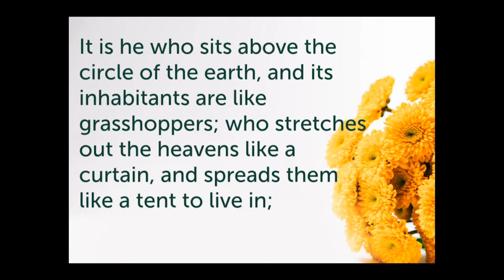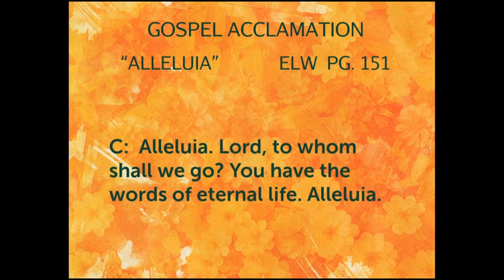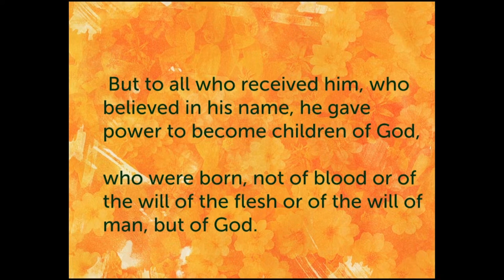July 16, 2023 - Traditional Service (Message only)